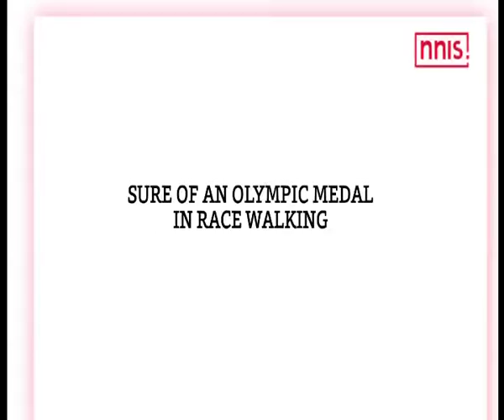We Have Started Taking Race Walking Seriously AFI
Some of the country’s top athletes, including Rio Olympians, are set to take part in the National Race Walking Championship to be held on February 18 and 19. NNIS speaks to Athletic Federation of India President Adille Sumariwala on race walking and what is AFI doing to promote race walking in India.